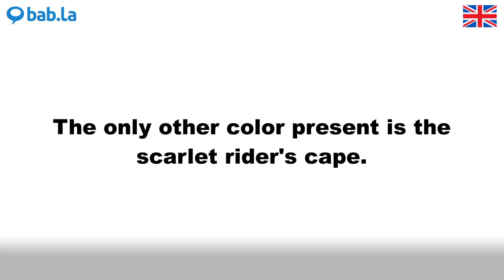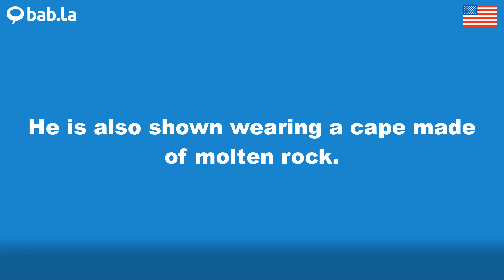CAPE pronunciation | Improve your language with bab.la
Improve your spoken English by listening to CAPE pronounced by different speakers – and in example sentences too. Learn and love languages with bab.la.